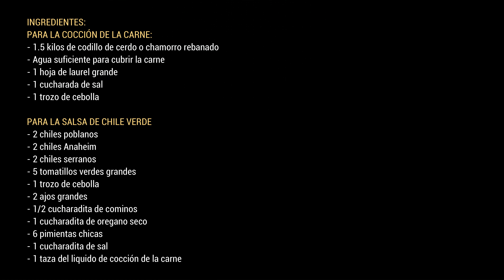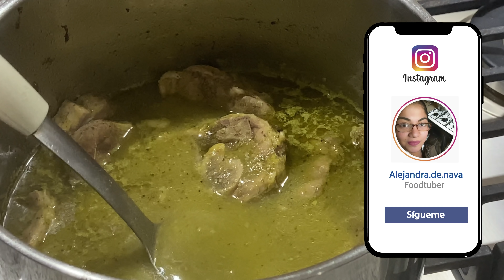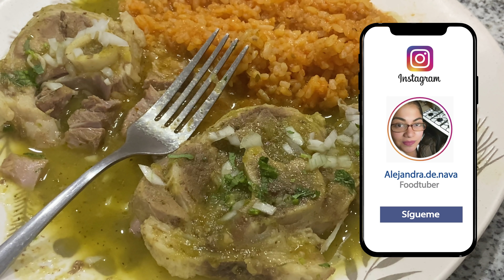CARNE DE CERDO EN CHILE VERDE | COMIDA MEXICANA | ALE DE NAVA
Un platillo clásico mexicano, la carne queda mu blandita y el caldito con el sabor súper concentrado.
Una receta para el día a día y que a la familia le encantará.

INGREDIENTES
PARA LA COCCIÓN DE LA CARNE:
- 1.5 kilos de codillo de cerdo o chamorro rebanado
- Agua suficiente para cubrir la carne
- 1 hoja de laurel grande
- 1 cucharada de sal
- 1 trozo de cebolla
PARA LA SALSA DE CHILE VERDE
- 2 chiles poblanos
- 2 chiles Anaheim
- 2 chiles serranos
- 5 tomatillos verdes grandes
- 1 trozo de cebolla
- 2 ajos grandes
- 1/2 cucharadita de cominos
- 1 cucharadita de orégano seco
- 6 pimientas chicas
- 1 cucharadita de sal
- 1 taza del líquido de cocción de la carne